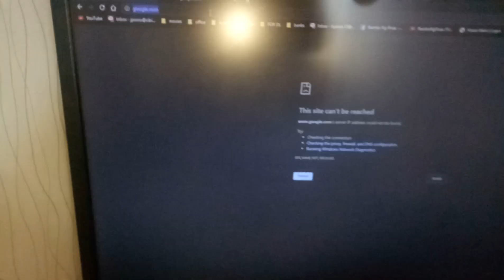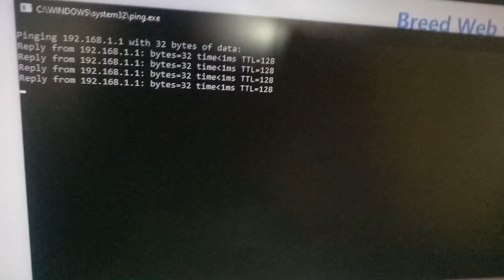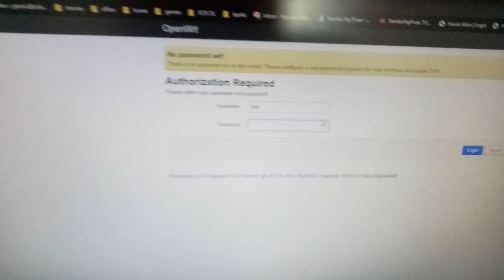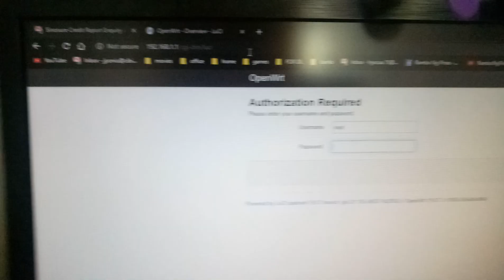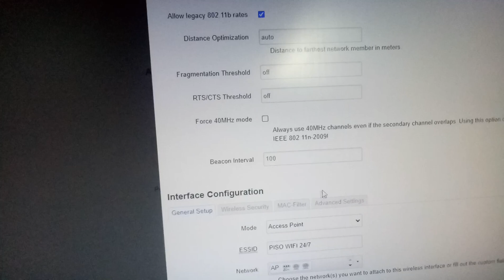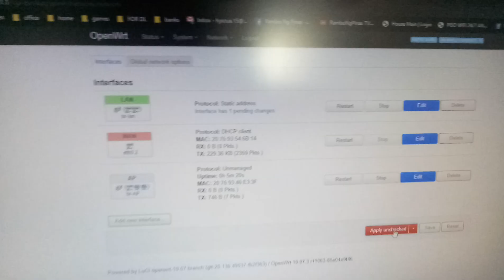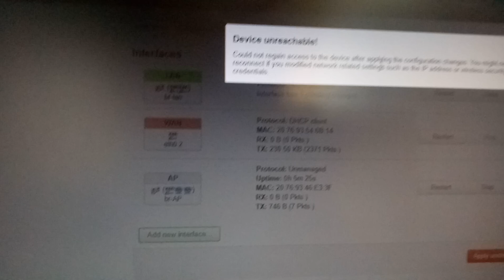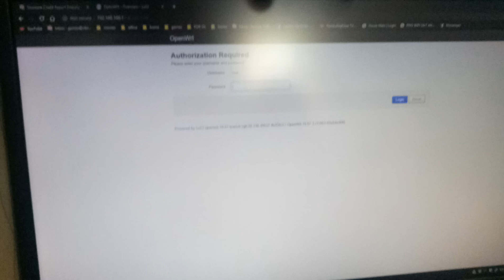How to Change Firmware of Newifi from any FW. (Update VLAN Config) for Converge ISP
16mins video para sa mga nag update at gumamit ng newifi for vlan config para sa LPB Vendo Machine v15.2. Additional Settings para sa mga naka Converge ISP, change the IP of NEWIFI from 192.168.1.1 to ANY IP na gusto nyo. Para hindi magkaroon ng conflict si ISP at NEWIFI.